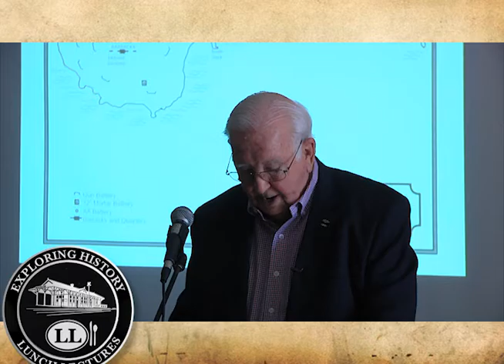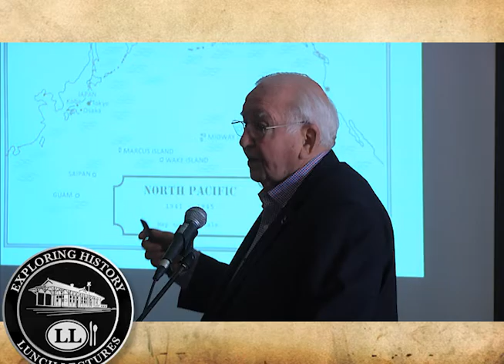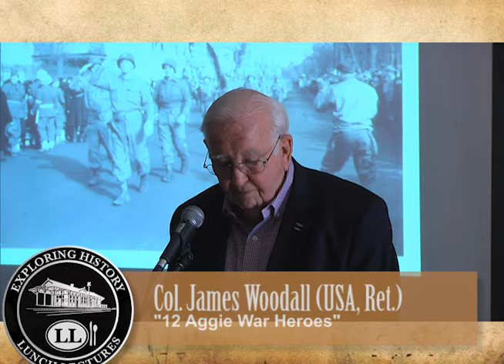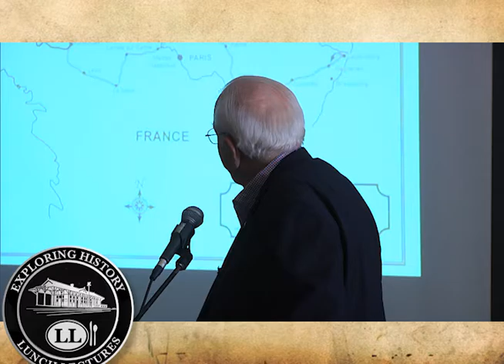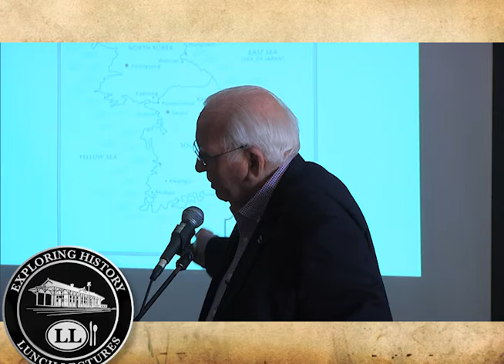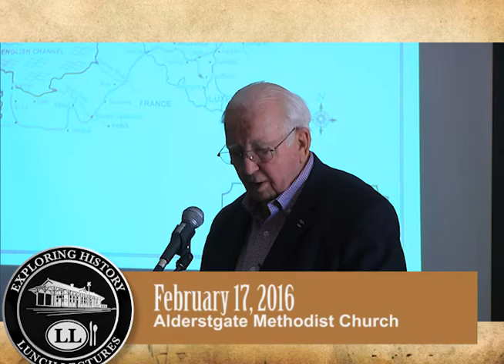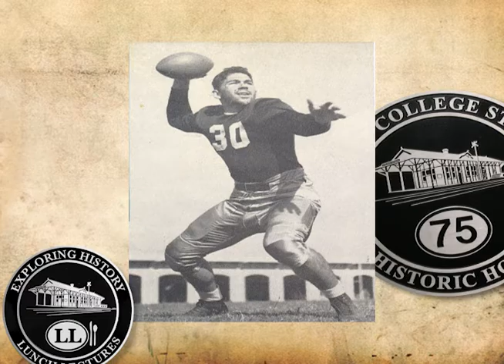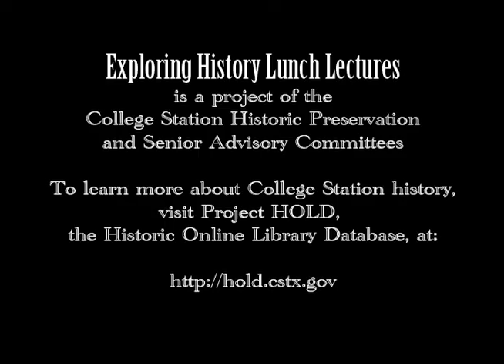Exploring History, Feb 2016: 12 Aggie War Heroes (Col. James Woodall)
Col. James Woodall (USA, Ret.) presents "12 Aggie War Heroes" at the February 2016 Exploring History Lunch Lecture.